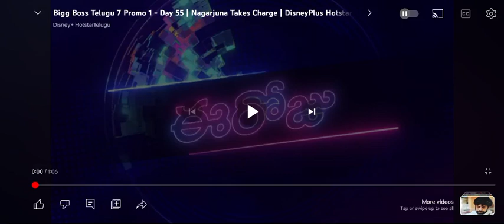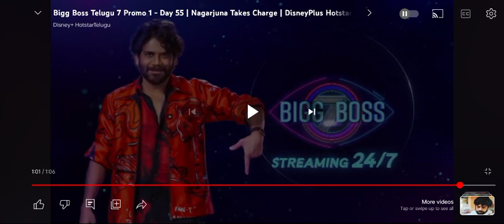Big boss season 7 New Promo Disney Hoster promo video#bigboss#bigboss7#bigbossseason7#shobha